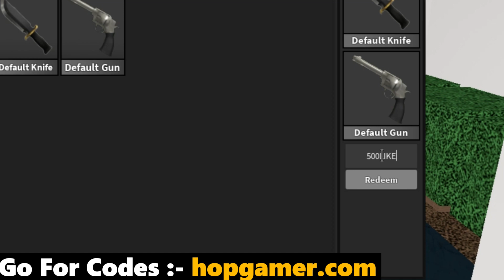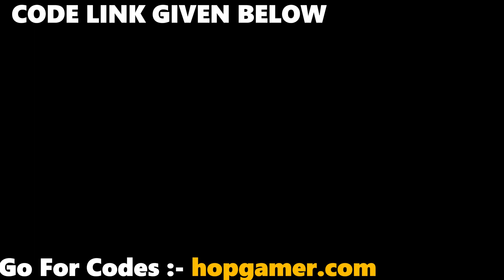[CODES] Chillz's Murder Mystery 2 CODES 2024! Roblox Codes for Chillz's Murder Mystery 2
Hi guys, In this video i will show you Roblox Chillz's Murder Mystery 2 codes that you have to redeem as fast as you can. These codes will expire soon and new codes will be given by the developer of the game. Chillz's Murder Mystery 2 codes gives you many rewards that will help you to level up fast in the game. I will show you how to redeem the codes for Chillz's Murder Mystery 2 correctly.